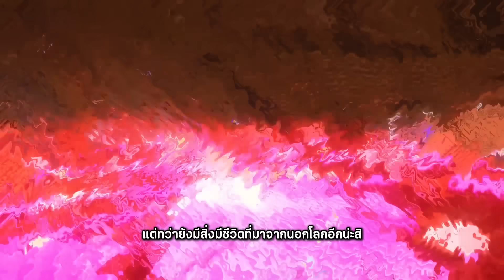โคตรแม่เจ้า !! เอาชีวิตรอด 400 วัน ฝันร้ายอาณาจักรมังกรแคนดี้ !! | Minecraft 400 Days Hardcore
Credits  Creators:

Alexthe668: programmer and co-creator
Noonyeyz: artist and co-creator

🥳รับชมให้สนุกนะครับบ